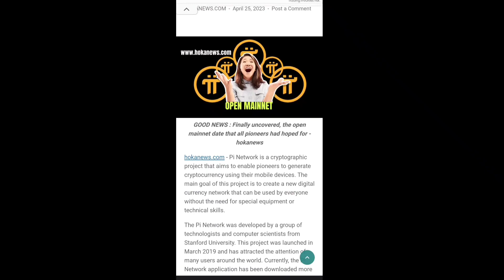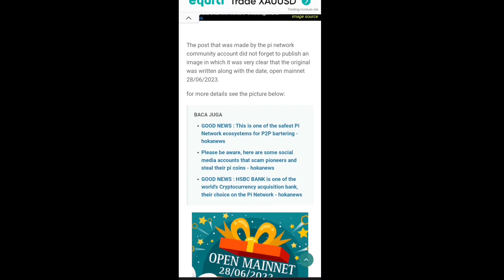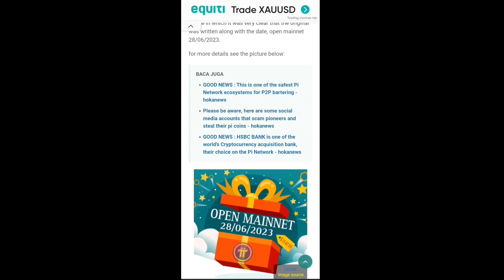Boom 💥 Pi Network Kyc Solution & Pi Mainnet Launch on 28/6/2023 Update 🤯🤩 1Pi = $314 🤑🎉